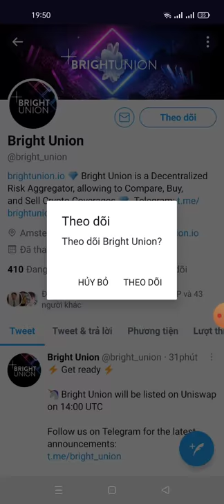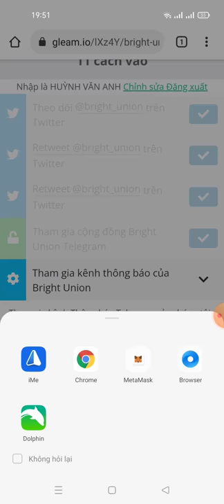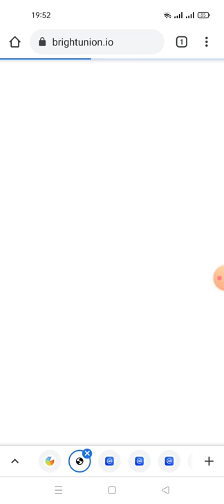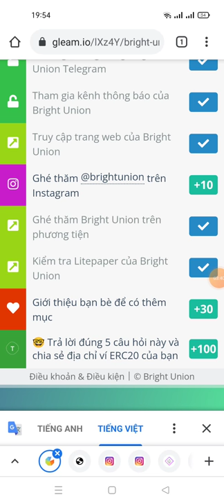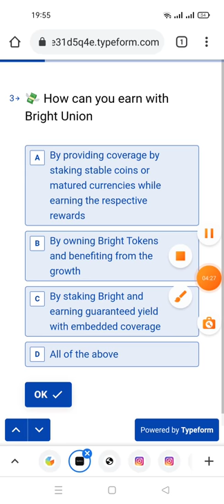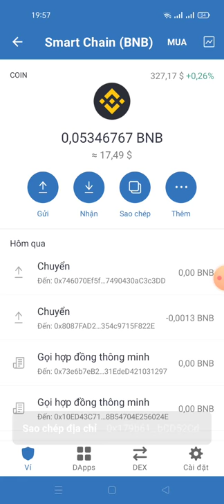hướng dẫn ăn chia 250.000$ token BRIGHT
Link ĐK ký dưới phần phần bình luận nhé ae hoặc trong gúp telegam